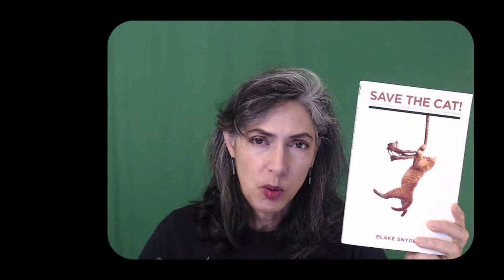Rezwan Razani TED2018 Submission: If Climate Change is a movie, we're in the "Debate Beat"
The importance of the Debate Beat in movies and in the struggle with climate change. Helping you get through climate change, beat by beat. Based on this post